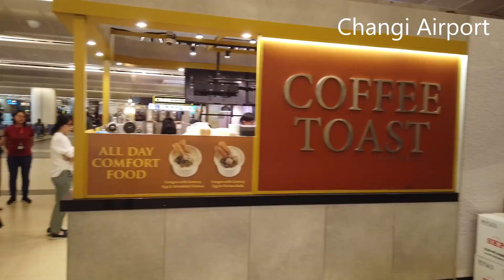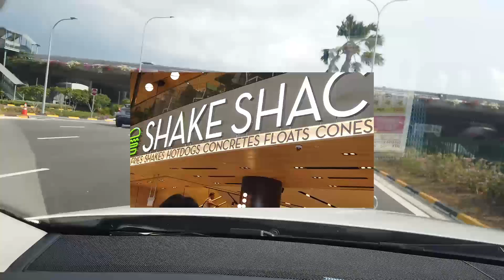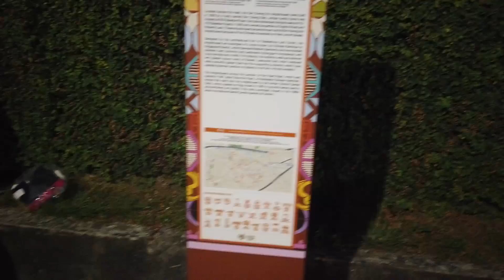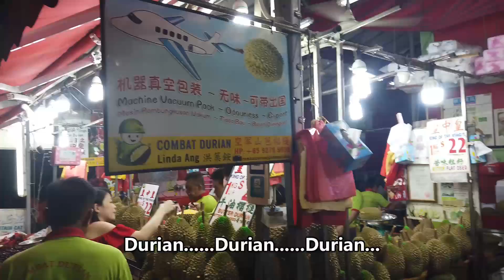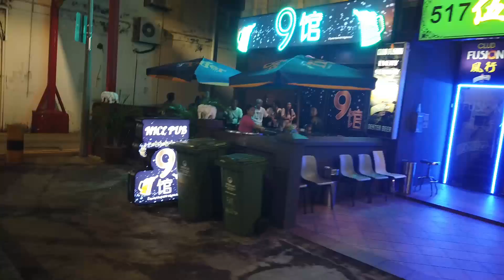osc Jewel Changi Airport Singapore 26.7.2019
Getting to Jewel after you arrive at Singapore Changi Airport is easy. Jewel is connected to the Arrival Hall of Terminal 1